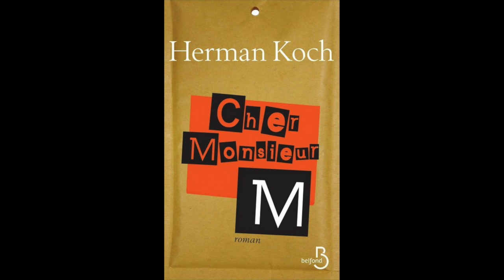Koch Herman - Cher Monsieur M.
Koch Herman vous présente son ouvrage "Cher Monsieur M." aux éditions Belfond. Traduit du néerlandais par Isabelle Rosselin.